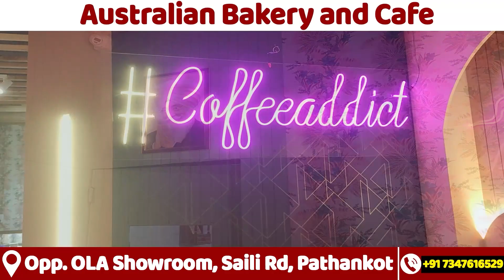जोगिन्दर पाल से मुलाकात करने पहुंचे प्रताप सिंह बाजवा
aminews ,punjab ,punjabnews ,pathankot ,pathankotnews ,PratapSinghBajwa ,joginderPal